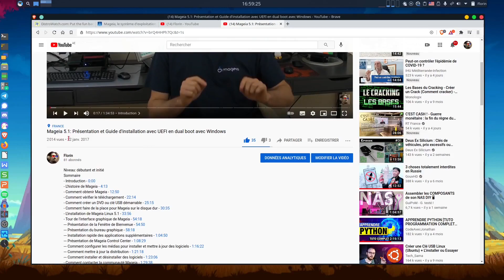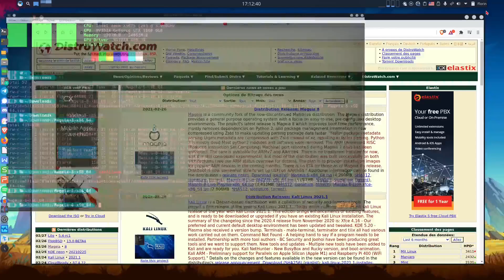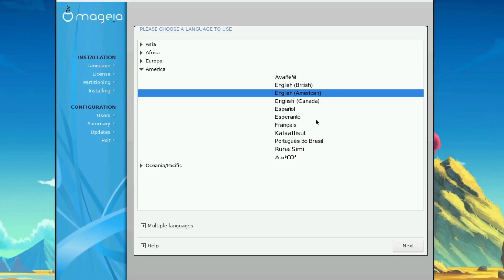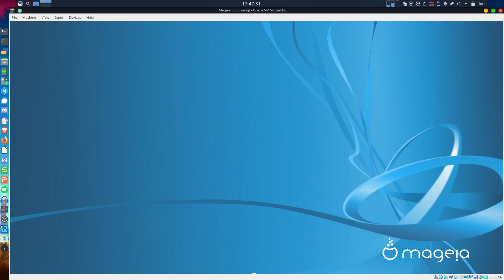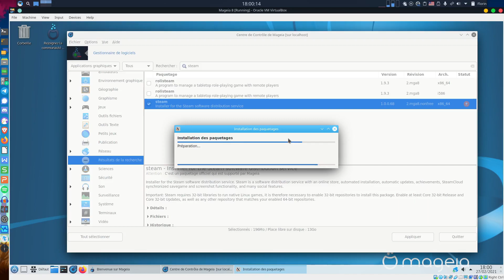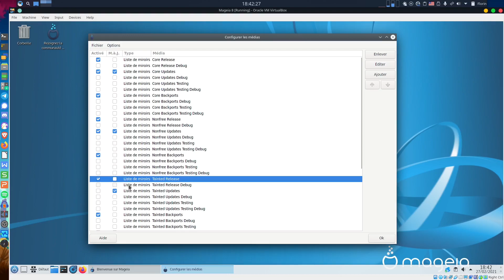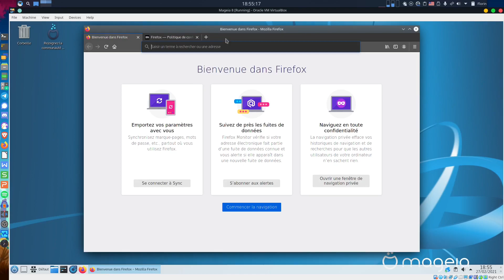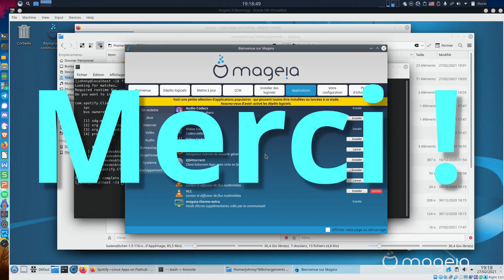Mageia 8 - Et la magie continue...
4 ans après ma première vidéo sur cette chaîne c'est le temps de revisiter Mageia a l'occasion du lancement de sa version 8.

Vérifier ISO :
echo "3f373de571d28287b76503dae1804d11cbba1241edeeadb5f77e9b4bac51301e373b8326792abc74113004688fa20d69e3610c4733a3fc110e4c11154dcbeb73 *Mageia-8-x86_64.iso" | shasum -a 512 --check